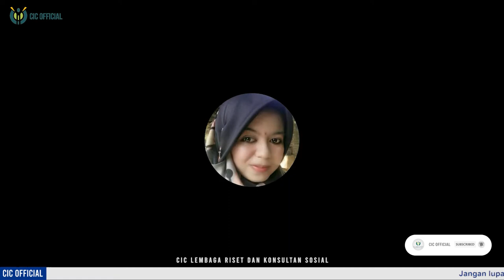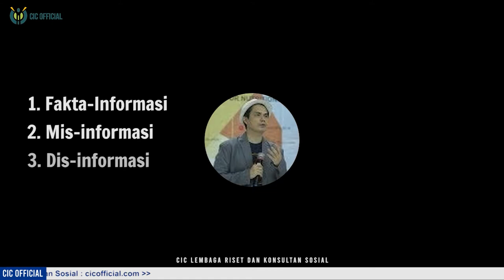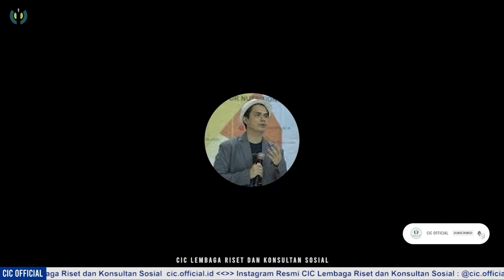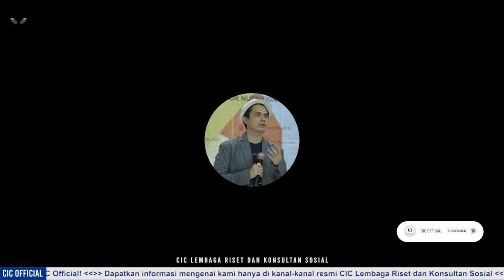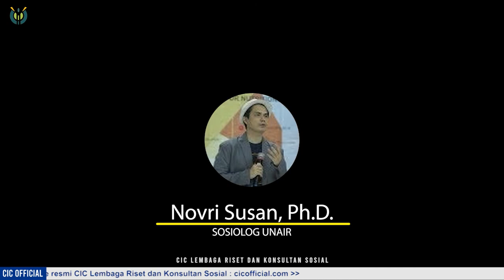MEDIA SOSIAL SAAT INI SEMAKIN TIDAK TERKENDALI!!!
Hoax dan sentimen Agama menjadi cepat tertransmisi ke gawai-gawai setiap warga masyarakat kita. Contoh terhangat misalnya, bagaimana “kasus Macron” terkonstruksi begitu masifnya hingga memunculkan dan memantik sentimen Agama. Selain itu, bertebarannya infodemi hoax seputar pandemi, hingga informasi bernuansa konspirasi seperti pernyataan sikap “Aliansi Dokter Dunia” tentang Covid-19, dan sebagainya.

Simak sesi diskusi seputar Infodemi dan Sentimen Agama yang kerap terjadi selama masa pandemi dengan bahasan
yang akan dijawab oleh Novri Susan, Ph.D.
Sosiolog Universitas Airlangga.